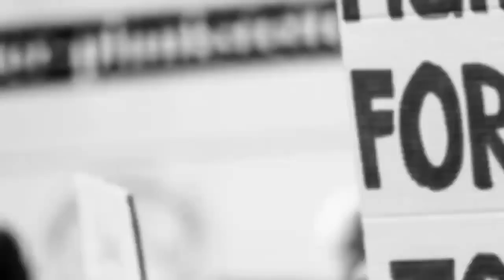Pak media crying on NZ Players don't want to play Pak series because of IPL - Pak media on IPL 2023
Hello friends in this video we are talking about NZ Players don't want to play Pak series because of IPL